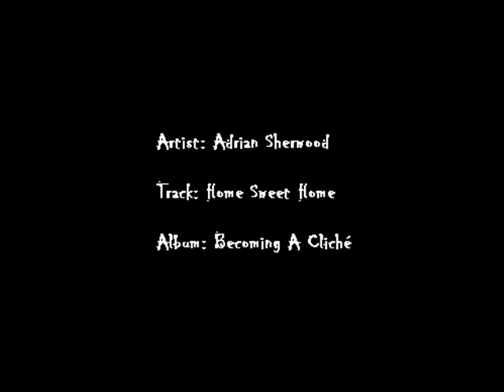Adrian Sherwood - Home Sweet Home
Adrian Sherwood - Home Sweet Home. Album: Becoming a Cliché